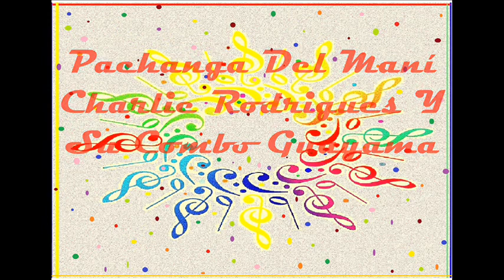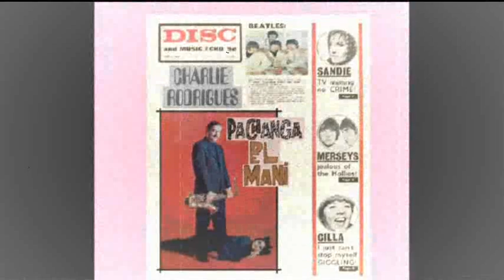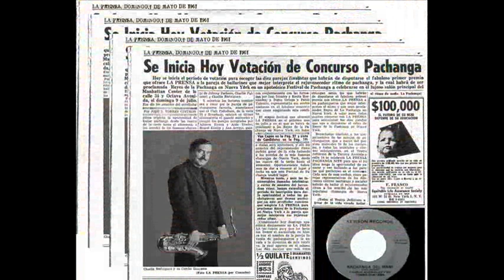Pachanga Del Mani - Charlie Rodrigues y Su Combo Guayama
The video clips are not for sale, or do they imply challenge to ownerships. They are intended strictly for entertainment and educational only. Es decir, Las condiciones de uso conforme al artículo 107 de copyright, es la Ley de propiedad intelectual de 1976, se tiene en cuenta para su "uso justo" para los propósitos tales como crítica, comentarios, información de noticias, enseñanza, estudio e investigación. Toda la música o espectáculos relacionados siguen siendo propiedad exclusiva de sus respectivos titulares de derechos de autor.
Este clip de vídeo no es para la venta, ni tampoco implica el desafío a la propiedad intelectual ni cambio de propietario por uso.
Este video está destinado estrictamente para dar a conocer las músicas de los pueblos, al entretenimiento y la educación musical. Video no oficial ni promocional. El presente, es un video con derechos de autor; las imágenes, música y demás elementos, fueron tomados de la red pública, por tanto los derechos y autoría siguen perteneciendo a sus creadores y/o tenedores legales. Este video, es un homenaje recordatorio y de gratitud a todos los músicos y compositores, por su tesón y entrega para dejar sus obras a favor de quienes no los conocimos...Gracias!.
Por este video no recibo dinero ni ningún estipendio, ni promuevo ideas políticas ni religiosas ni filosóficas ni teológicas ni sociales ni de ningún otro tipo.
Reconozco los derechos de autor respectivos de cada obra en su conjunto y/o parte, de igual forma, el video mismo pertenece a su autor, pues es una idea original .